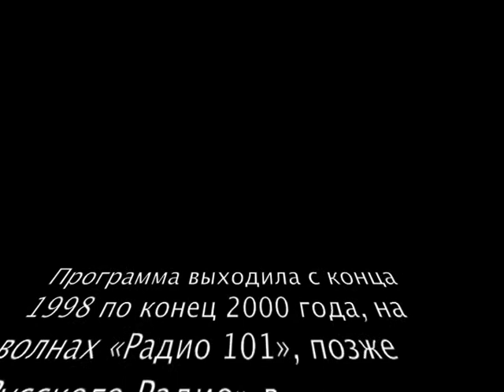ГОП СО СМЫКОМ: Дмитрий Певцов (30.09.99)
Архив радиопрограммы «Гоп со Смыком» - Гости в студии (Живой эфир)
Интервью (30.09.99)
У микрофона: Папа Радж и Дмитрий Певцов
+ песня «Она во двор, он со двора...»

Программа выходила с конца 1998 по конец 2000 года, на волнах «Радио 101», позже «Русского Радио» в Екатеринбурге.
Ведущий: Папа Радж (Радж Гайфулин)
Авторы программы: Андрей Бархатов и Радж Гайфулин.
Саунд-продюсер: Дмитрий Парфентьев.